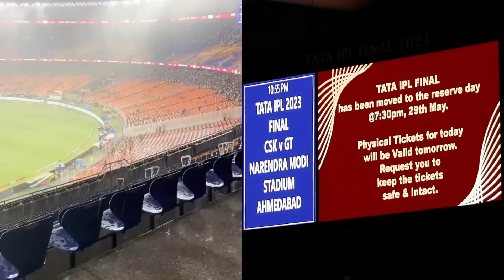স্থগিত ফাইনাল! তবে গ্যালারি ভর্তি মানুষের সামনে ভারতীয় পুলিশকে চড় মেরে বসলেন মহিলা সমর্থক